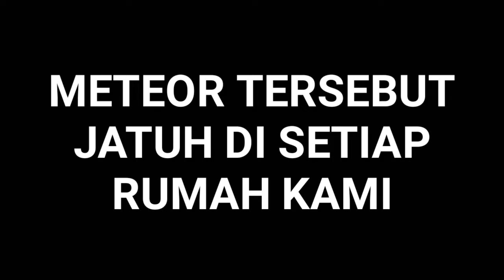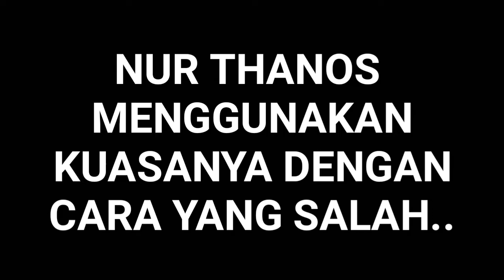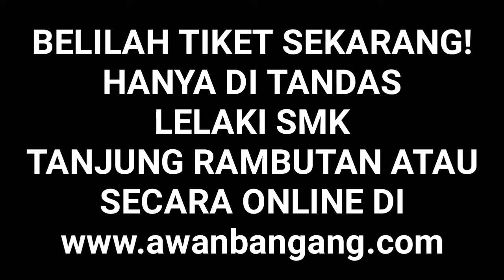Bangangs: Attack Of Eimran [Official Trailer 2019]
Memperkenalkan:
- Syazwan (Captain Temor Leste)
- Haziq Faiz (Sothor)
- Haziq Syazwan (Iron Baju)
- Aiman (Hog Eye)
- Hamzah (Milos Widow)
- Aziz (Anta Beranta)
- Ammry Rosha (Bruce Gigi)
- Ismail (Machine Cetak)
- Aizat (Captain Bangangs)
- Azizi (Pak Raccoon)
- Fitri (Nebula Oblomgata)
- Nur Eimran (Nur Thanos)

Video edited by:
- Syazwan (A.K.A Temor Leste)